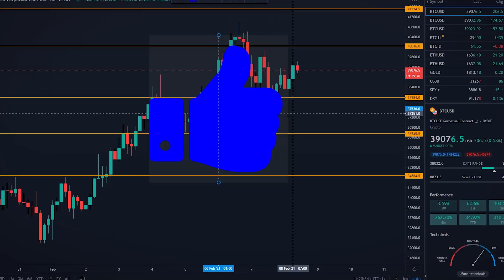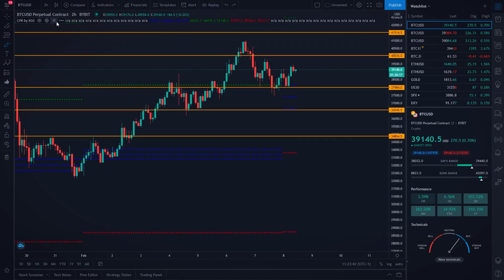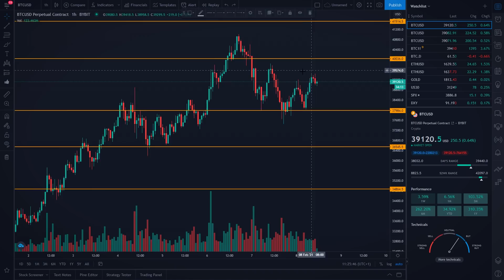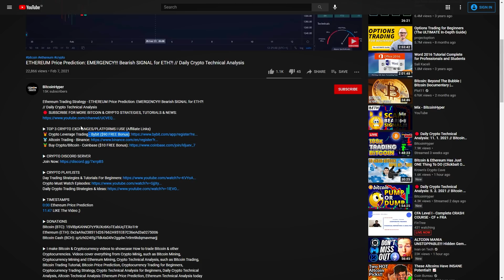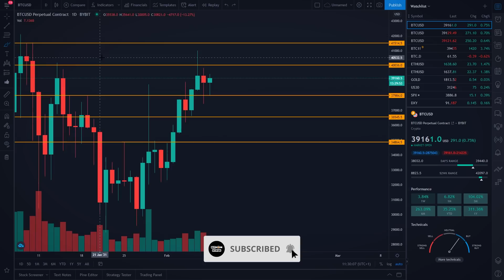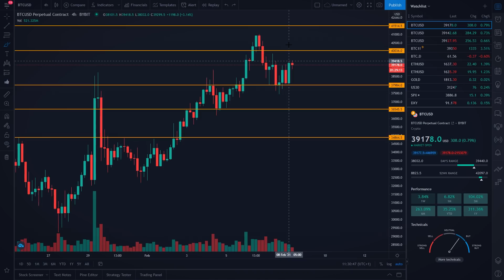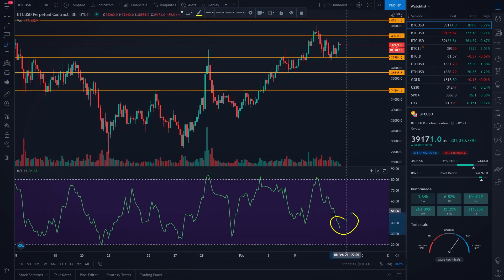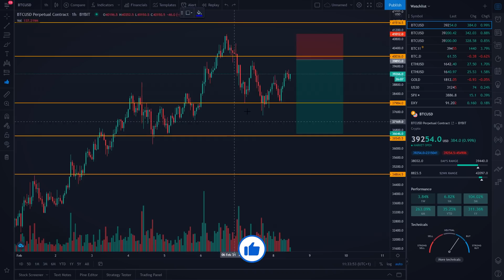BITCOIN Price Prediction: REJECTION or PUMP on BTC Next + TARGETS // Daily Crypto Technical Analysis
Bitcoin Trading Strategy - BITCOIN Price Prediction: REJECTION or PUMP on BTC Next + TARGETS // Daily Crypto Technical Analysis

▶ TIMESTAMPS
0:00 Bitcoin Price Prediction
11:22 LIKE The Video ;)

Bitcoin (BTC): 15ViBpKAhNCPzY9UXc6KoTEabUqTEXo1Hr
Ethereum (ETH): 0x2aA9a238511d267662A951E87C36eAd3a0275006
Bitcoin Cash (BCH): qztzh024tfg7fdk4s04hr2ggdw7v9m9kdqmavmarjj

▶ I make Bitcoin & Cryptocurrency videos to showcase How to trade Bitcoin & other Cryptocurrencies. Videos cover everything from Crypto Minig, such as Bitcoin Mining, Cryptocurrency Mining and Ethereum Mining, Crypto Technical Analysis, such as Bitcoin Trading, Bitcoin Trading Tutorial, Bitcoin Price Prediction, Cryptocurrency Trading for Beginners, Cryptocurrency Trading Strategy, Crypto Technical Analysis for Beginners, Daily Crypto Technical Analysis, Altcoin Technical Analysis Ethereum Price Prediction, Ethereum Technical Analysis today and Bitcoin Technical Analysis. I also make daily Bitcoin News Today, Cryptocurrency News Today, BTC Price, Altcoin Price Prediction, BTC Price Prediction & ETH Price Prediction videos.